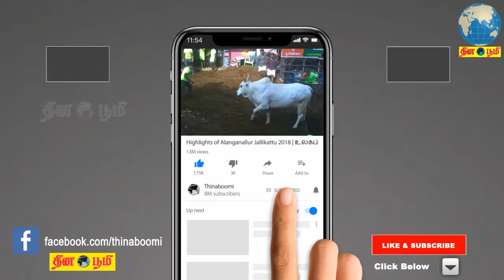முதல்வரிடம் கஜா புயல் நிவாரண நிதி வழங்கிய அமைச்சர் ஆர்.பி.உதயகுமார்